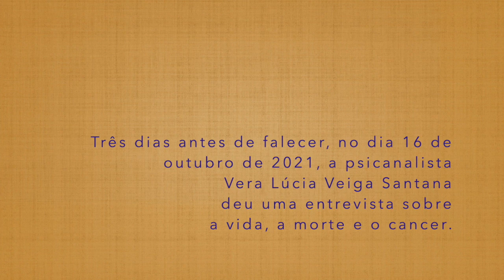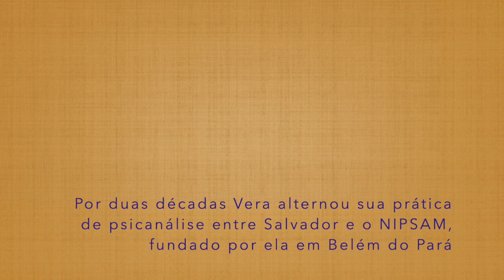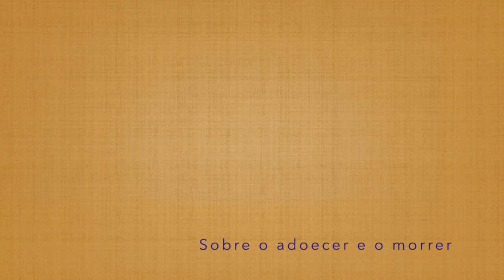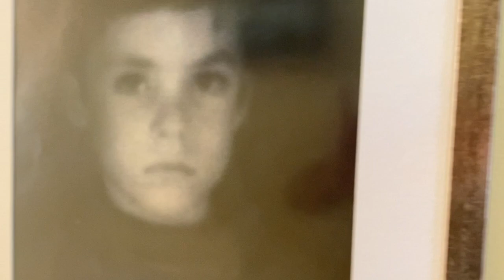Uma conversa sobre o morrer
A psicanalista Vera Lucia Veiga Santana, poucos dias antes de sua morte, conta sua relação com o câncer, a morte e, sobretudo, a importância da psicanálise no atravessamento desse processo